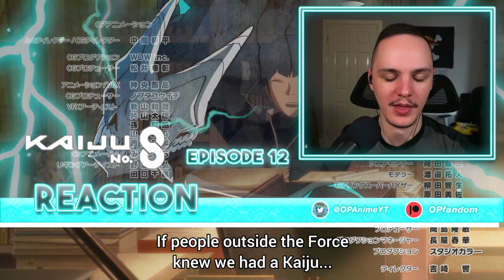Kafka Hibino | Kaiju No. 8 Ep 12 FINALE Reaction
0:00 Starter message
1:24 Reaction
12:07 Reaction end/Review